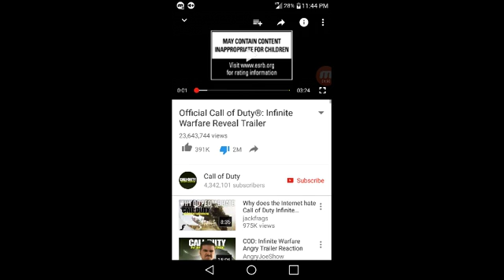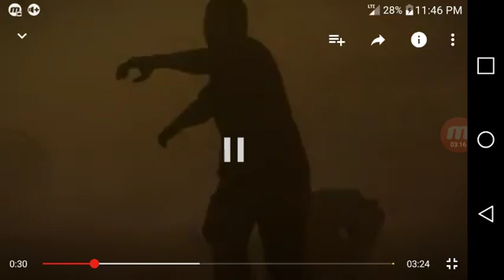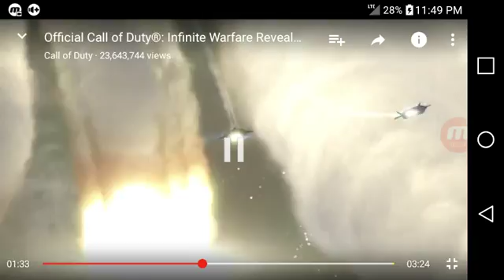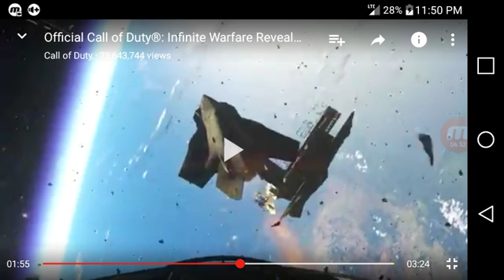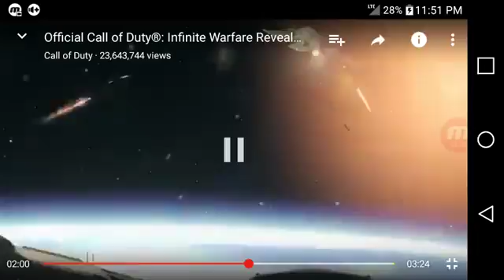Call of duty infinite reaction